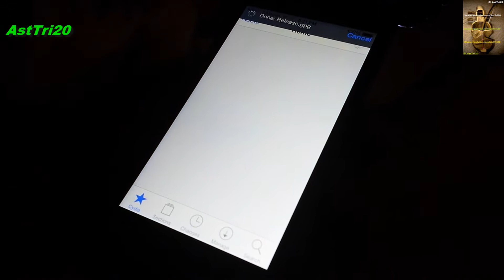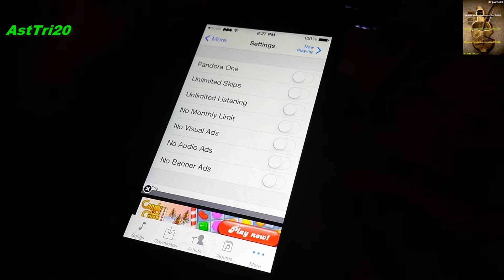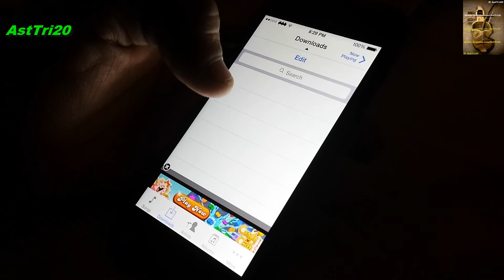How To Get Unlimited Skips,No Ads,And Download Music From Pandora App On iOS 7- iPhone 5s,iPad,iPod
This is a Quick video about :-How To Get Unlimited Skips,No Ads,And Download Music From Pandora App On iOS 6.0, 6.0.1, 6.0.2, 6.1, 6.1.1, 6.1.2, 6.1.3 /6.1.4/7/7.0/7.0.1/7.0.2/7.0.3/7.0.4/7.1
For  iPhone 5s,5,4s,4,iPad Mini,iPod Touch,iPod Touch 5th generation